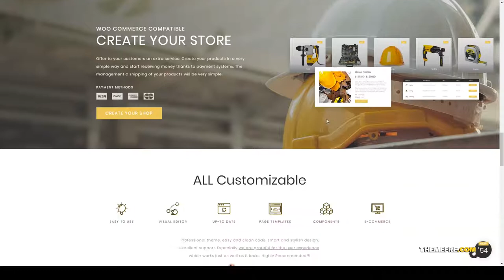Construction EdileWordPress restructuring building company Abe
Columns 4+

 Layout Responsive

 Tags architect, architecture, building, building company, Building Materials, construction, construction company, constructor, engineer, engineering, handyman, manufacture, renovate, renovation, restructuring